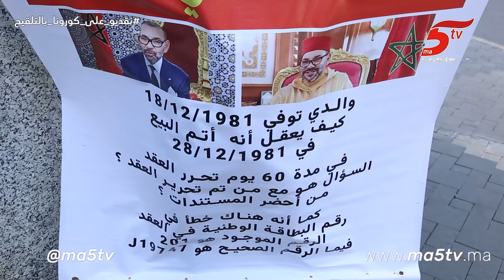مواطن مغربي يناشد المسؤولين بسبب مشكل في العقار: "7 سنين وأنا كنجري وكلشي مزور"